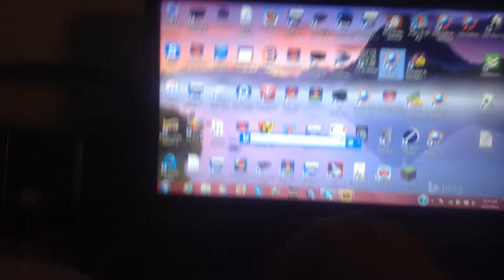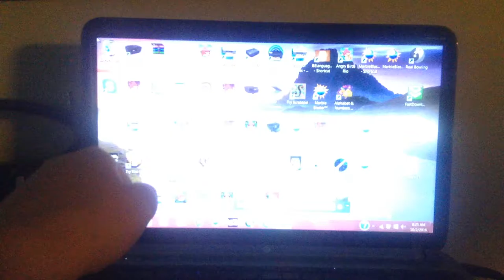jax car wash